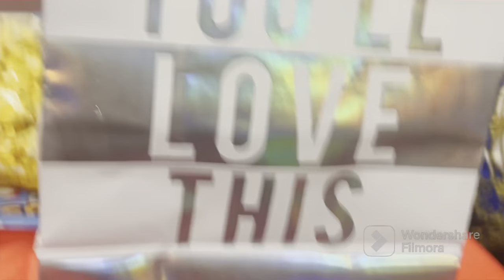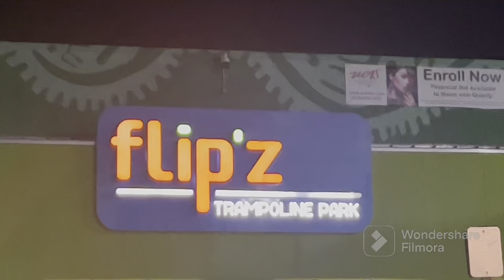HAPPY 9TH BIRTHDAY PARTY BASH LIL KAHLIB